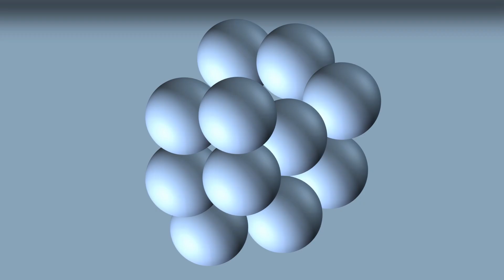NOISE HEADPHONE ADS VIDEO / power point animation / power point motion graphic / motion graphic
Software use - PowerPoint 2019
Format - MP4
Created by – Irshad